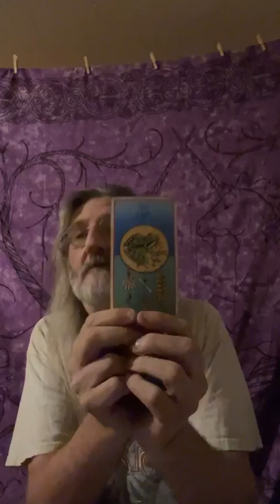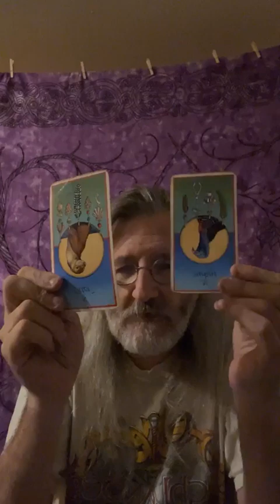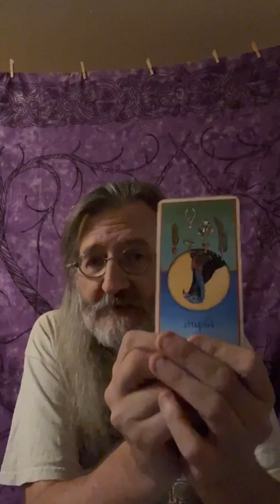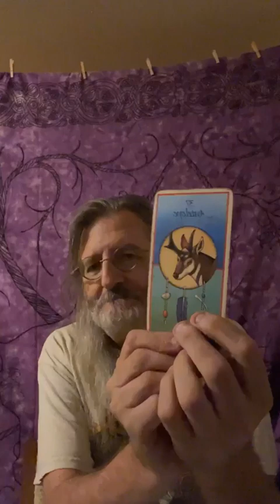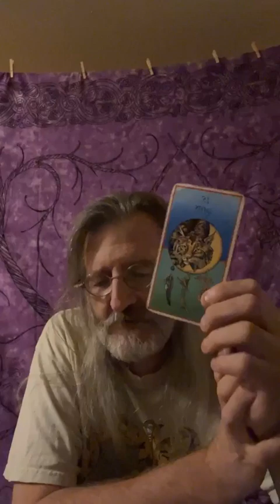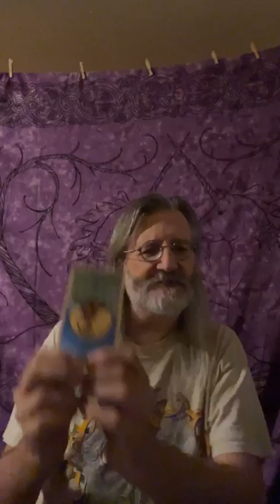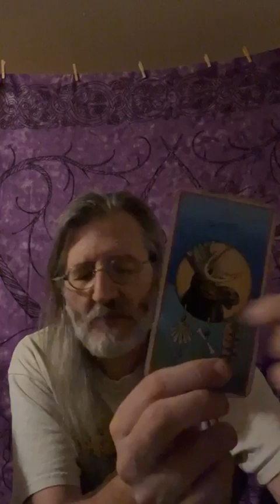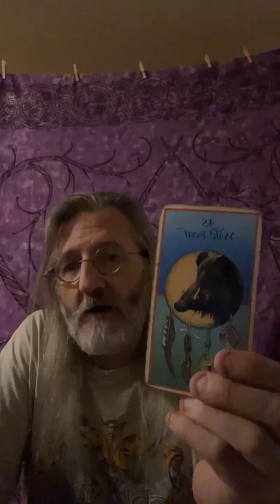Monday Mini Medicine Card Readings - September 30, 2024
In case you missed it, here is this week’s Mini Medicine Card Readings.

During this previously recorded live video, the first six viewers to comment "Yes" get a personal one-card readings, but for this replay,  pick one or more numbers between 1 and 6 and pay attention to that card for your guidance. Also, if any of the guidance from other cards resonates with you as well, know that that guidance is for you as well.

You can also schedule a personal reading, or check out the other Shamanic services I offer at my website perchingwolfstudios.net.

For holiday gift ideas and to order my coloring books or graphic novels, you can look at and preview them

And if you feel so moved, I also gratefully accept donations Thank you for your generosity and for supporting me in my work!

Go shining!✨